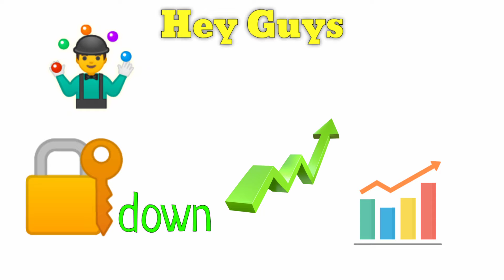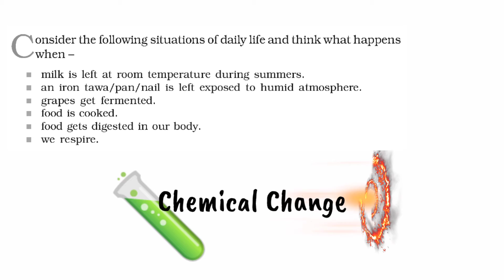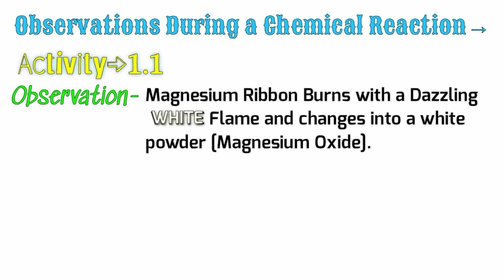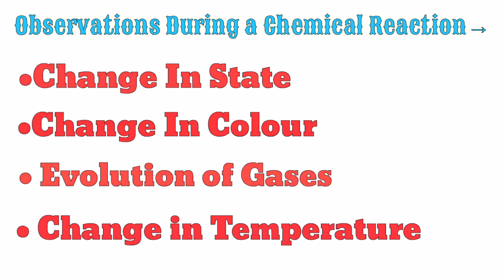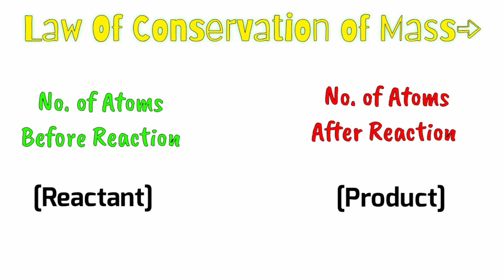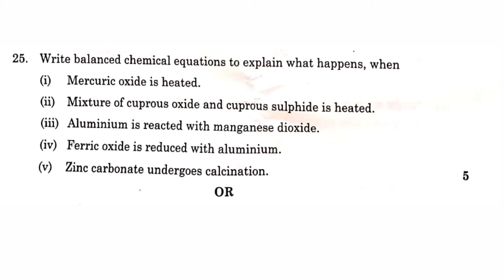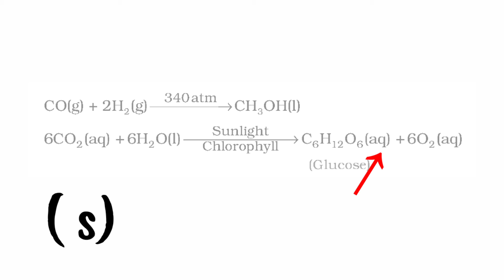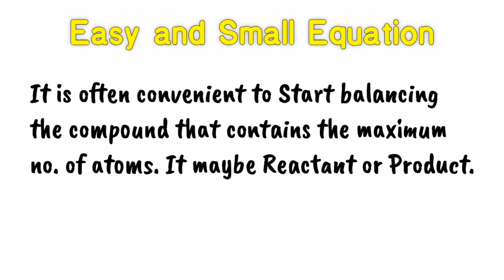Class 10 Chapter 1 Science | Lec→ 1 | NR Academy || Full Of Animations!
• What is a Chemical Reaction?
• What is a Chemical Equation?
• How CBSE makes Boards Question Paper?
• Which Book is Best For CBSE 10th Board Exams?
• Relationship between A Chemical Change and a Chemical Reaction.
• What is Balanced and Unbalanced Chemical Equation?
• How to Balance a Skeletal/ Unbalanced Chemical Equation?
• Law Of Conservation.
• What will Happen if milk is left at room temperature during Summers?
• Observations During a Chemical Reaction.
• Previous Years Questions To Practice HIT AND TRIAL Method.

★Tags→[IGNORE]
NR Academy
NR Academy Science
NR Academy Science 10th Class
NR Academy CBSE 10th Class
Machifa!!
NR Academy Official
CBSE 10th Class Science
CBSE 10th class science chapters explanation
CBSE 10th class chapter 1 explanation
 Information Technology 10th Class 2020|| CBSE Board Examination Question Paper
CBSE 10th class chemical reactions and equations explanation
NCERT explanation chapter 1
Collaborative learning through examples
NCERT explanation chemical reactions and equations
NCERT explanations in Hindi
NR Academy
nr academy
Chemical reactions and equations chapter explanation
Chemical reactions and equations chapter explanation in Hindi
Science 10th class chapter 1 explanation in Hindi
Science 10th class chapter 1 explanation
Science 10th class chapter 1 explanation by NR Academy
CBSE 10th class 90%+ score.
Previous Years Questions Papers 10th Class
Last 10 Years Questions Papers CBSE Class 10th